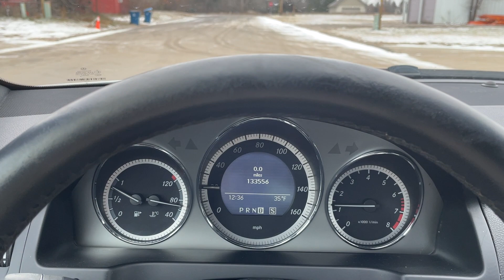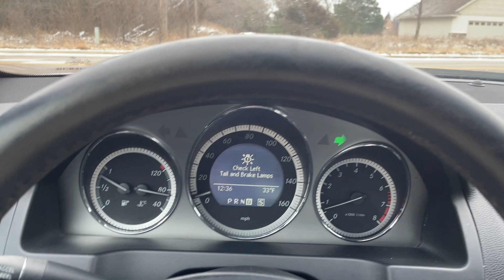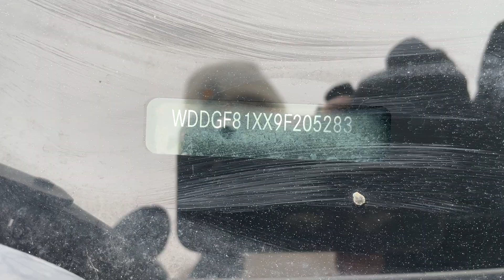Virtual Test Drive | 2009 Mercedes-Benz C-Class C 300 4MATIC WDDGF81XX9F205283| Twin Cities Auctions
2009 Mercedes-Benz C-Class C 300 4MATIC, giving you an in-depth look at the vehicle's features, performance, and overall driving experience.